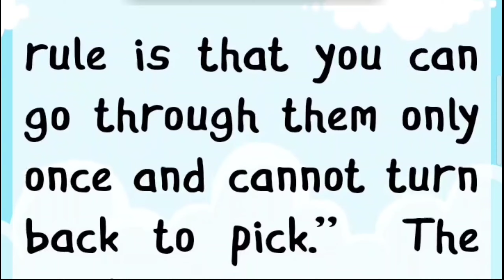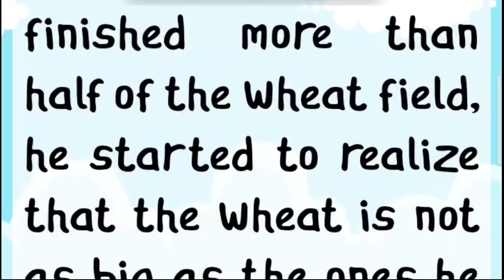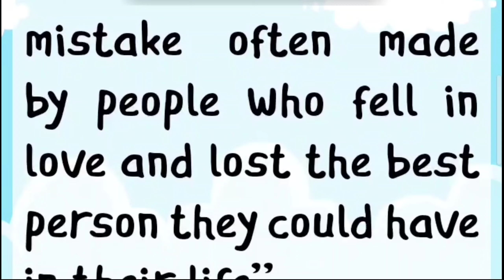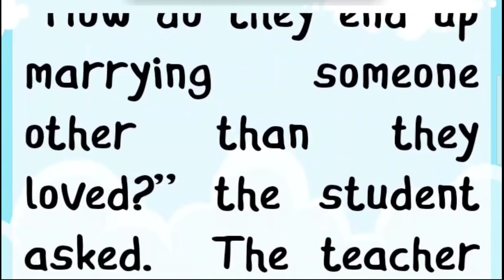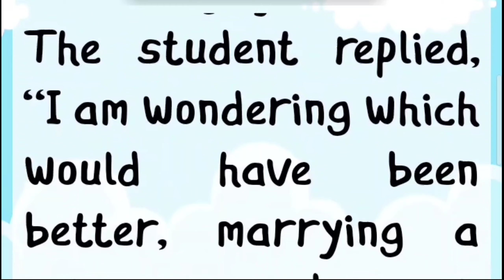Short intresting English story/English Story for English learner/English Story/Short story/Story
Short English story for English language learners..It is very much helpful for you to improve your english speaking..So keep reading keep learning..All the best guys👍